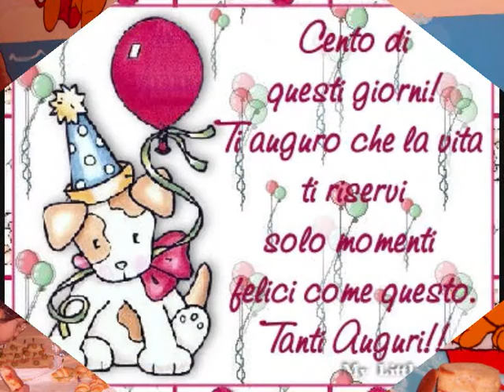antimo e alex .wmv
compleanno di antimo e alex 29/11/2009 fine .